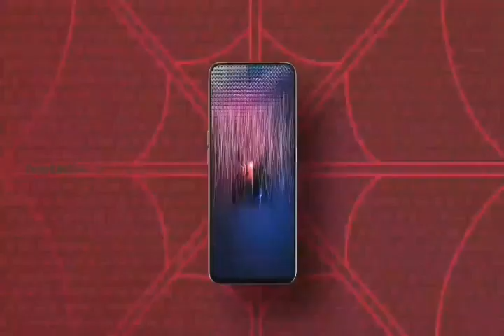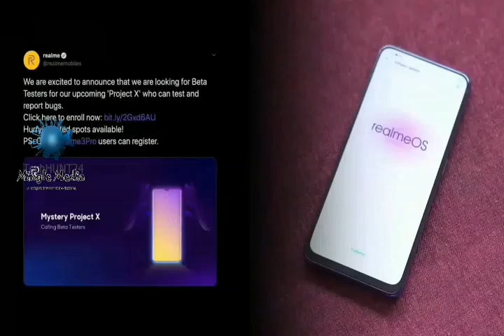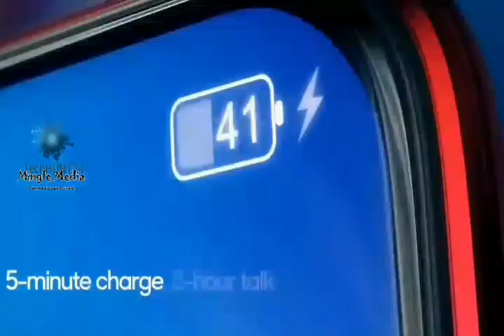Realme XT Full Bangla Full Details Review | Realme XT Price in Bangladesh | Mingle Media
This video is published in 10 September,2019 by Mingle Media.

We want to suggest some videos:
Please press this to enjoy interesting videos.I wish you will enjoy  those videos.

This is the first mobile phone review of Mingle Media.
In our channel description we says that we will publish all kinds of video.
We already have published two technical videos, a tiktok ban video,
a funny scene video, a beauty tip video and one review and unboxing video.

Now we have published a mobile phone review video.
This review is about Realme XT.
You get in this phone:
64MP Quard Camara setup,
32MP/25MP/16MP Popup Selfie Camera,
6.5" AMOLED Full Screen Display,
Resulation 1080/2348 MP,
Gorilla Glass 5,
Android or Realme OS,
4GB/8GB RAM,
Vooc Flash Charger with type C cable,
4500mah battery.

I wish this phone will come in market in the last week of september.
This will be the best phone in cheap price.

I have used in this video:
★Kinemaster premium edition
★Androvid Pro,
★Our channel logo.